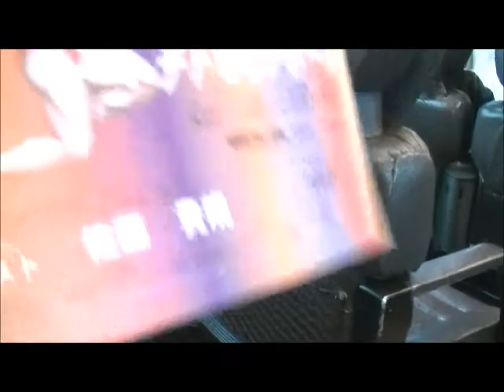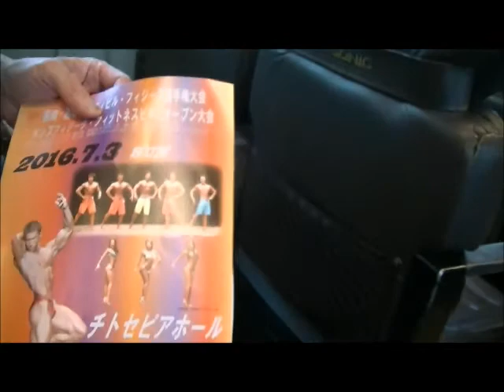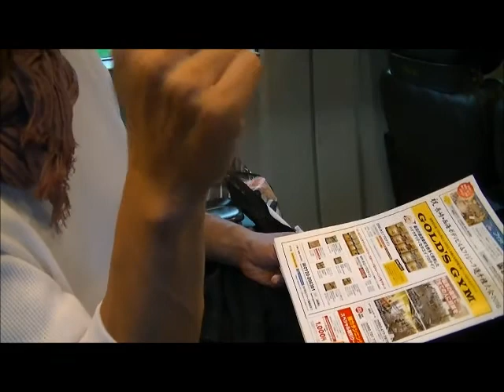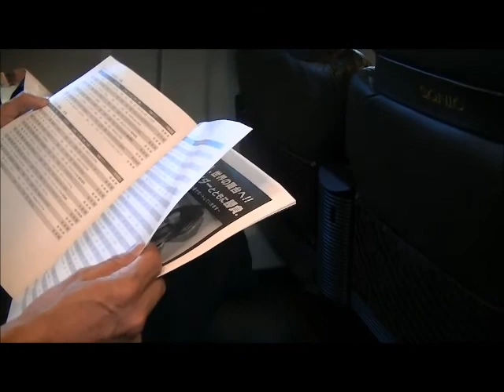長崎からの帰り大事件 路面電車ー白いかもめ ボデイビル談議 千歳町駅ー浦上駅ー博多駅